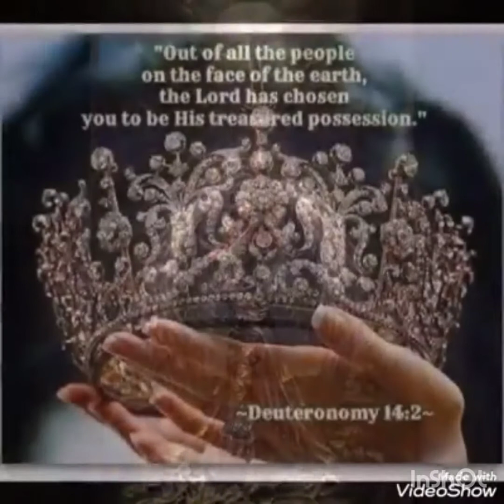EXODUS 747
WHITE WING PRODUCTIONS STUDIO📽🎬🎥🕊